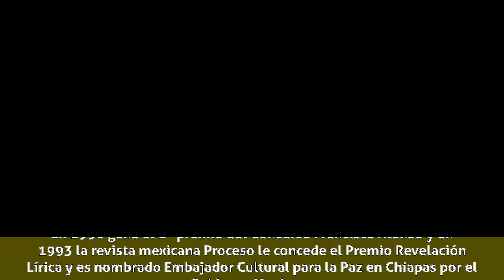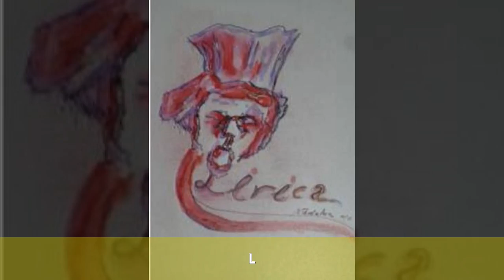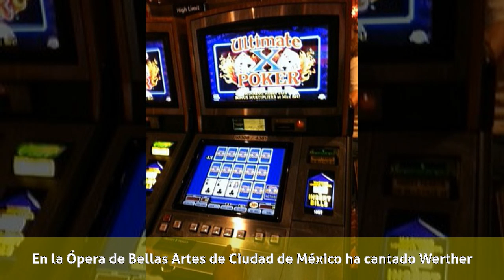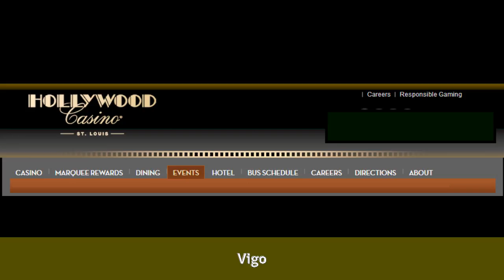Luis Cansino - Biografía y carrera